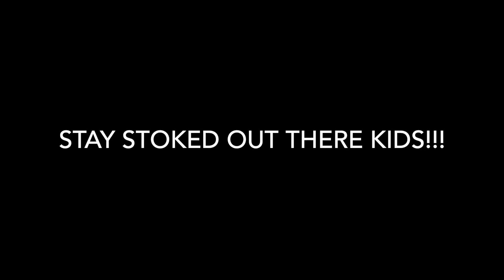Epic adventures in Big Sur California, south lake tahoe camping, jackson hole wyoming, powder hwy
Epic adventures in Big Sur California, south lake tahoe camping, jackson hole wyoming, powder hwy with Jeremy Curran and Andrea Curran.  This is a short video of some of our favorite adventures spots and van camping and adventuring along the west coast of north america.

Stay Stoked out there my friends!

Jeremy